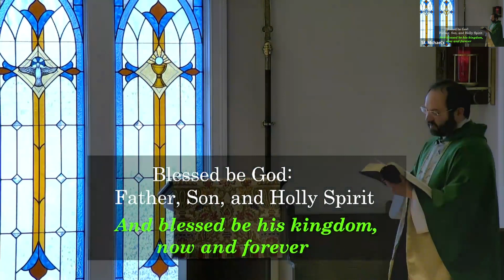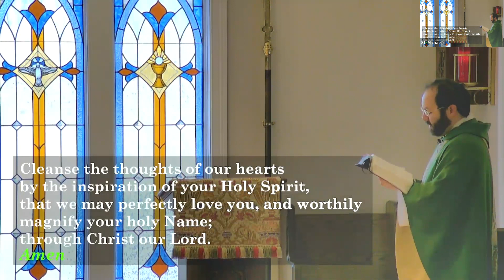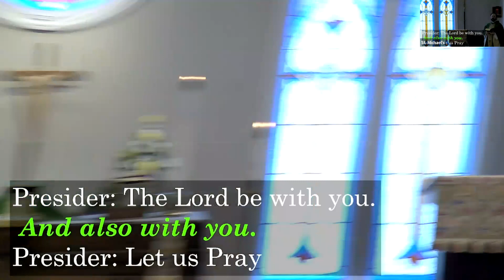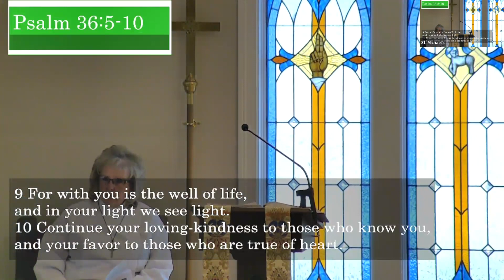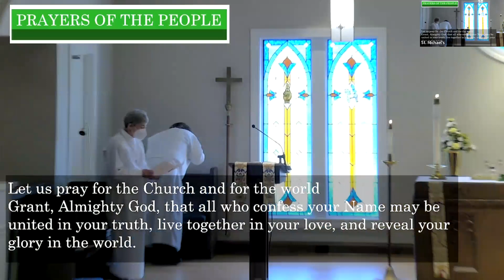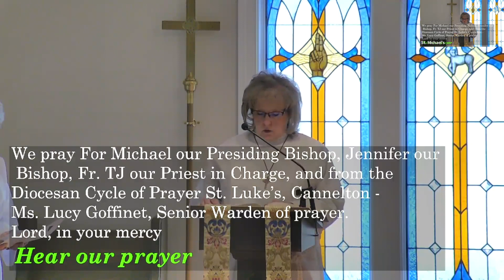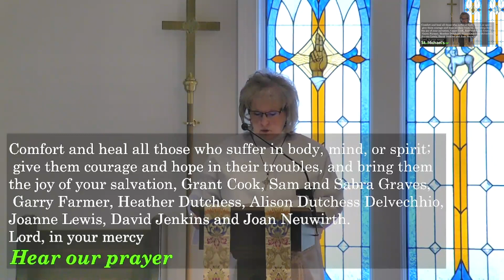St Michaels Rite II 10am Service 1 16 22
Episcopalian Rite II service with music